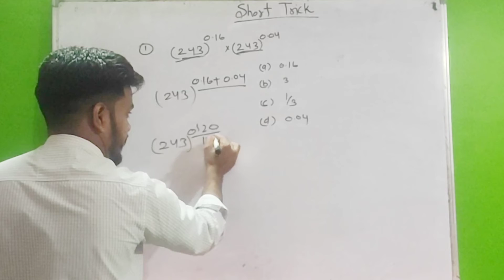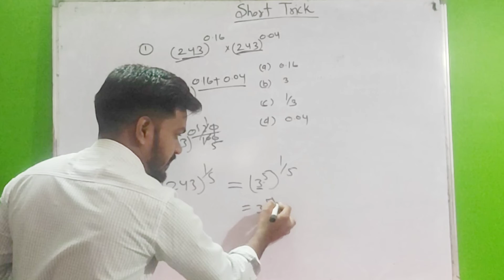Vedic Maths | maths tricks / vedic maths tricks for fast calculation /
Vedic Maths | maths tricks for fast calculation | vedic maths tricks for fast calculation

vedic maths
multiplication tricks